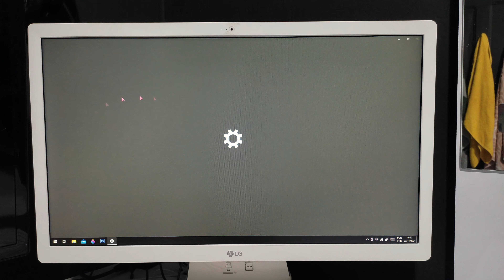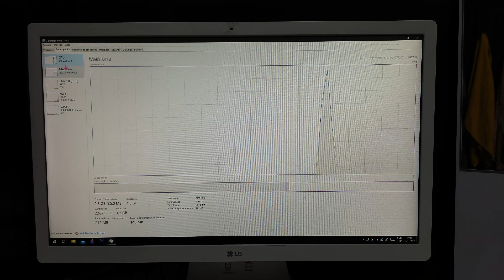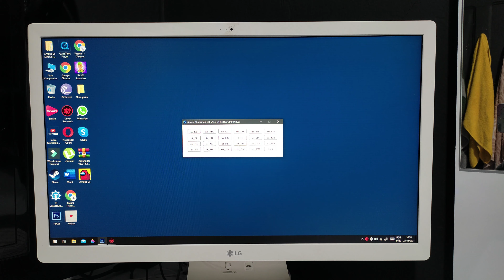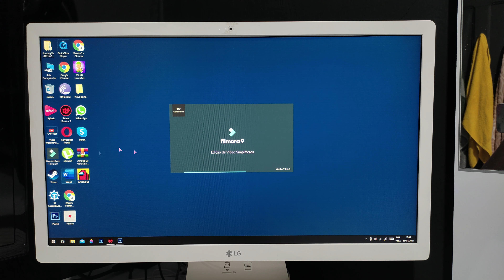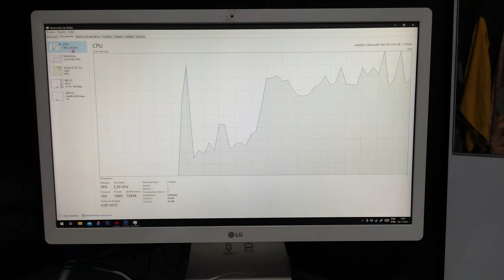Comprei um PC All IN One LG 22V280 Para Testes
Comprei um PC All IN One LG 22V280 Para Testes de sistemas e alguns jogos para pc fraco aqui no canal, o computador All IN One LG 22V280 é um pc que passou muito tempo no mercado e sinceramente tem um desempenho de pc ddr2 mesmo sendo um ddr4, então peguei ele para estar colocando alguns sistemas operacionais modificados para ver como ele se sai

● VÍDEOS SEMPRE

●COMPRE OS MESMOS ACESSORIOS QUE EU USO ●
● BAJEAL K100 Mecânico Teclado

● USE O CUPOM: BG9ee774

 Xerife Tech ©